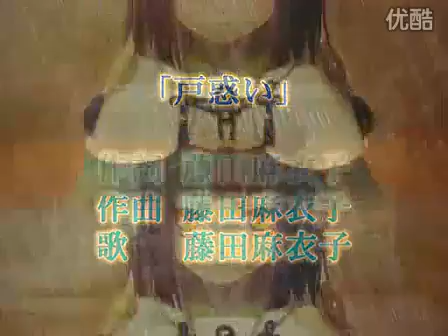Hiiro no kakera 2 DS OP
This is a DS game that will be released as an anime in april.